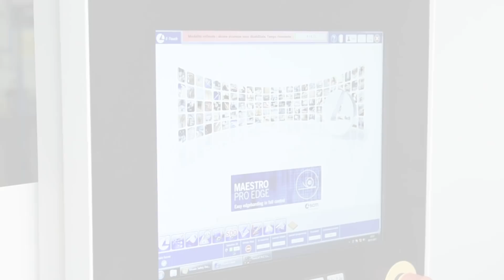scm stefani psf - direct postforming